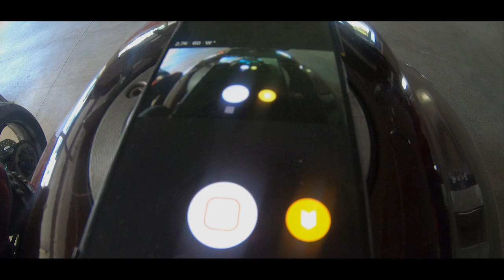Accident | Am speriat un copil (StripStress Motovlog) [EP #1]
🔔 Apasa pe CLOPOTEL daca vrei sa te anunt mereu cand pun videoclipuri 🔔